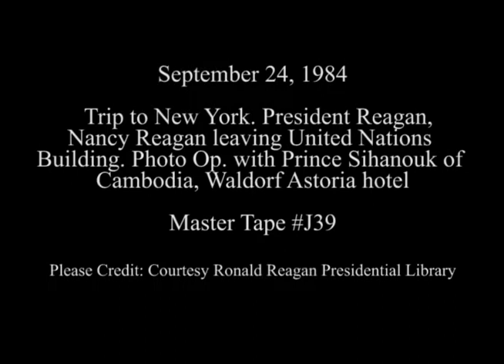President Reagan Meeting with Prince Sihanouk of Cambodia on September 24, 1984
Full Title: Trip to New York. President Reagan, Nancy Reagan leaving United Nations Building via limousine, President Reagan with Prince Sihanouk of Kampuchea (Cambodia) at Waldorf Astoria Hotel in New York city on September 24, 1984

Transcript:  N/A

Production Date: 9/24/1984

Access Restriction(s):Unrestricted
Use Restriction(s):Unrestricted